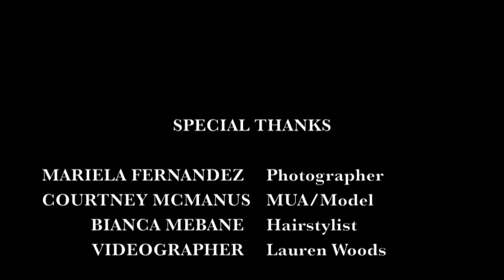Behind The Scenes: with MFFPhotography (session 2)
Behind the scenes photo shoot with MFFPhotography. Photographer Mariela Feliz Fernandez, Model/MUA Courtney McManus, Hairstylist Bianca Mebane and Videographer/Editor Lauren Woods.